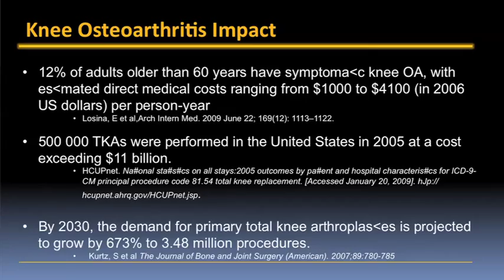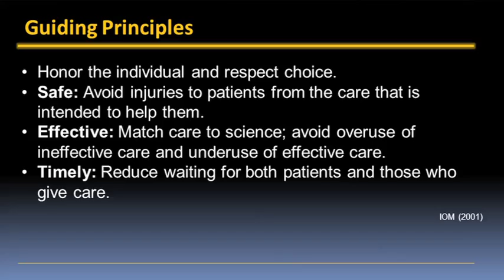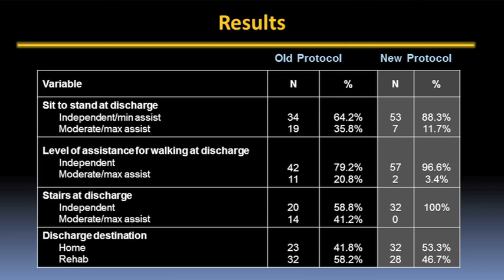Improving Patient Outcomes for Joint Replacement Video - Brigham and Women's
In this video, the Department of Orthopedic Surgery presents information on a newly launched standardized process at Brigham and Women's Hospital that results in reliably better outcomes for joint replacement patients. From initial consult to treatment following surgery and follow-up calls after discharge, the process has shown similar early trends in reducing pain scores and length of stay and increasing patient satisfaction.